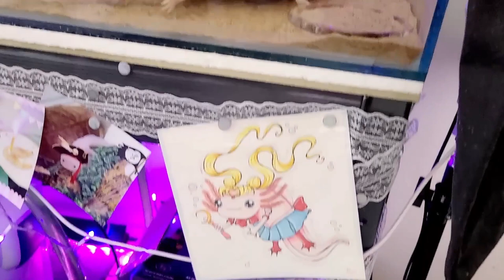Are axolotls good hunters? Gary and Migi getting ghost shrimps. How to prepare them.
Sub Goal ≽(◕ ᴗ ◕)≼: 89% ... 134K/150K

Newest Member ≽(♥ ᴗ ♥)≼ : Seagy Seagull - Gary's Lover

Newest Discord Member ≽(^ ᗜ ^)≼ : tentouhackkkk♯0

Newest Patron ≽(ʘ o ʘ)≼ : Nerroth  - Free

Maybe seeing Gary and Migi made you want to have a pet axolotl, if that's the case please check our website which have a care blog to help you start and know all the basics of axolotl care.
However please do not impulse buy an axolotl, they are not easy to care for and require an expensive tank set up to thrive so please make sure to do your research and know how to properly cycle your tank before having your axolotl.

｡･ﾟﾟ･Tank set up･ﾟﾟ･｡

-Aquarium 120Long x 45Large x 35 Heigh
-External filter
-Water Chiller
-Live plants Anubias, Java fern
-Fine and smooth sand substrate/non toxic
-Drift wood
-Terracotta pot
-Granit and Slate house

≽(◕ᴗ◕)≼